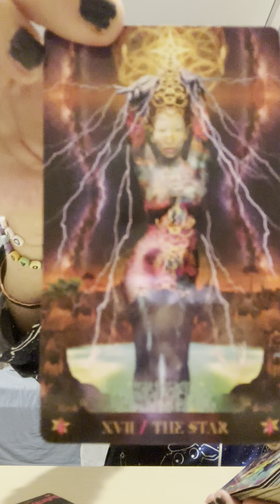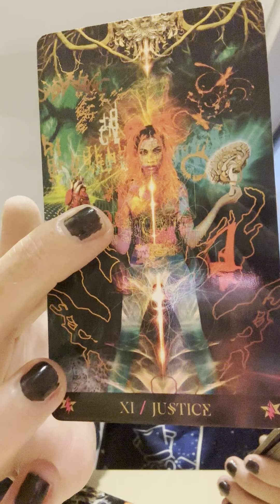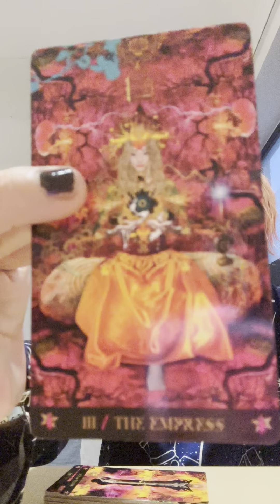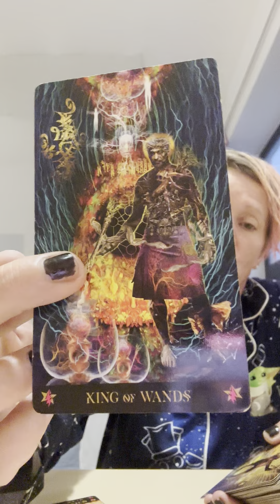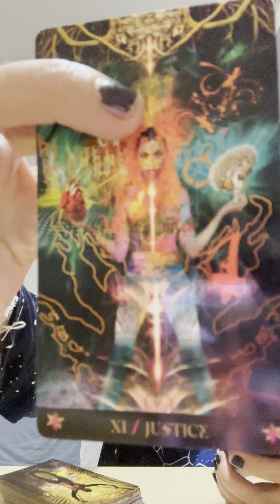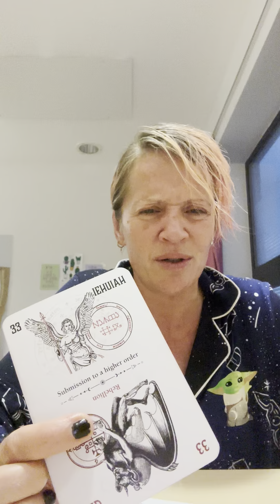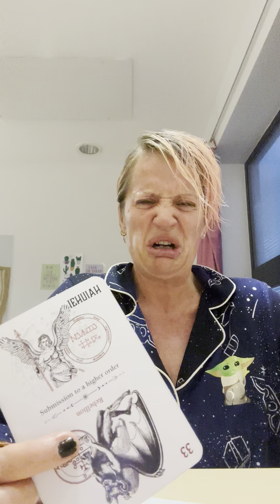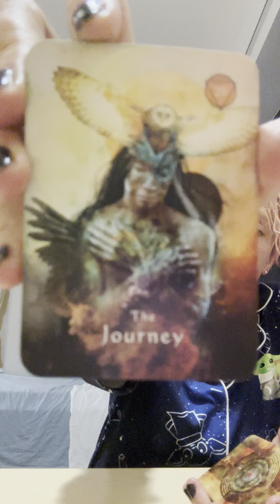Reconnect33 mind body spirt ark33 cc33 3paK new psychology x KAT RAF DA